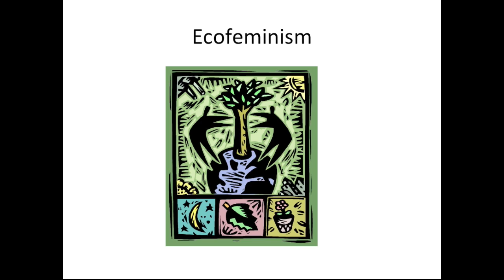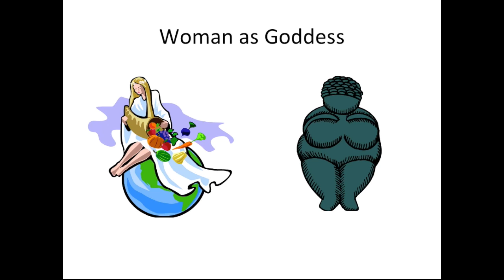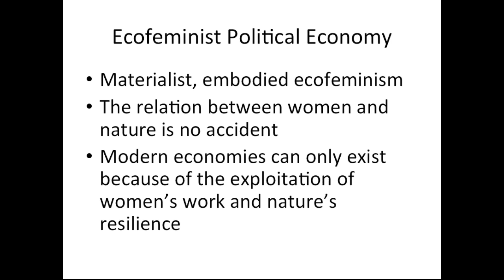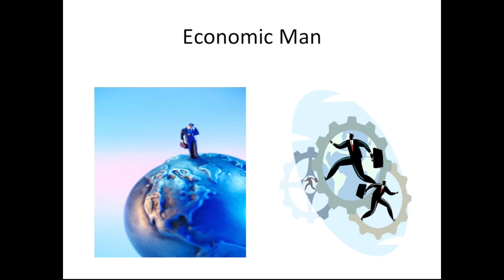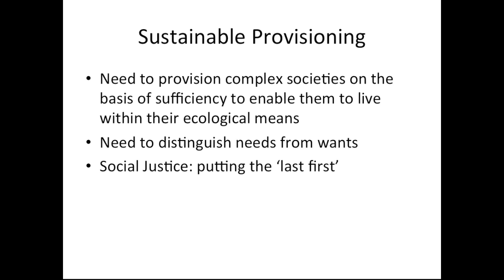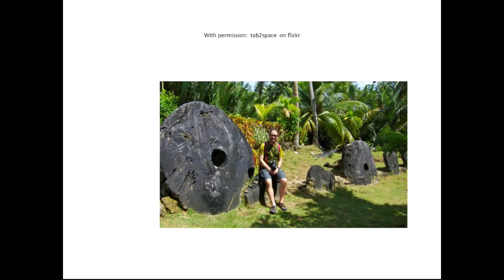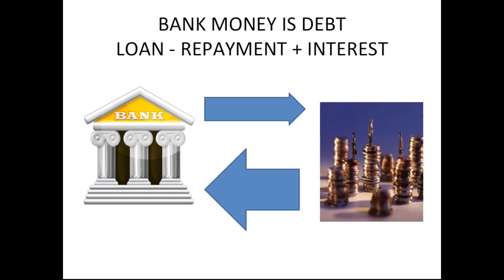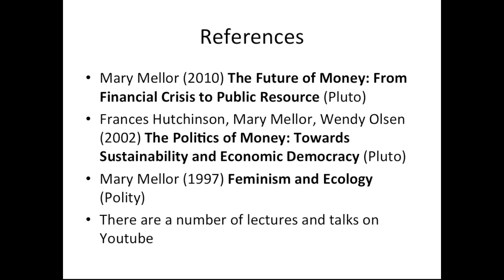Adventures in New Economics 6: Sustaining Life, Ecofeminism and Economic Man - Mary Mellor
Mary Mellor argues that the current economic system is flawed because it is based on a number of myths including the notion of 'economic man'. From an ecofeminist perspective she will put forward an alternative approach that could create socially just and ecologically sustainable economies.

This talk, given on October 29th 2013 at Totnes Methodist Church, was the sixth of 11 talks during the autumn of 2013 on Adventures in New Economics - a wide-ranging speaker series covering the key topics in new economic thinking today, presented by Transition Town Totnes, Totnes REconomy Project, and Schumacher College.